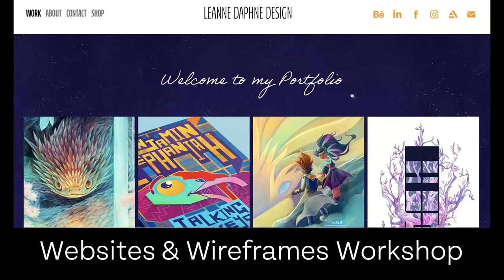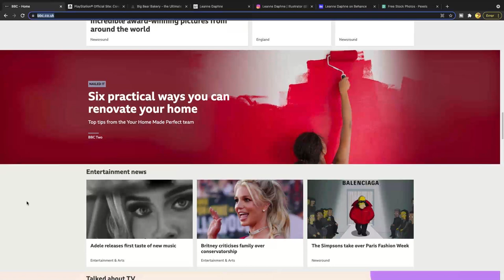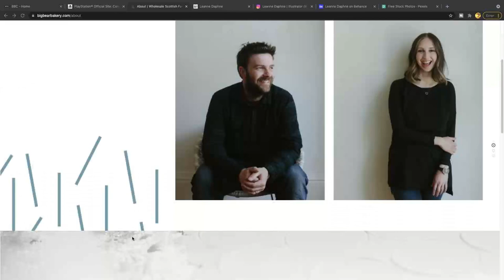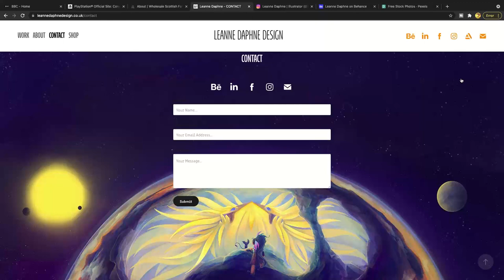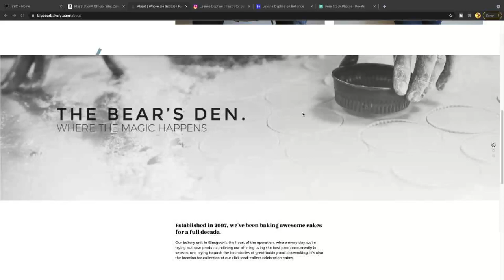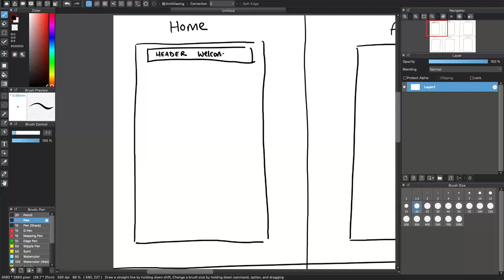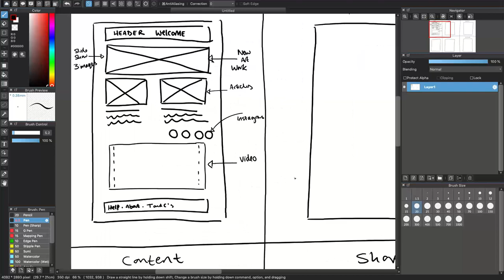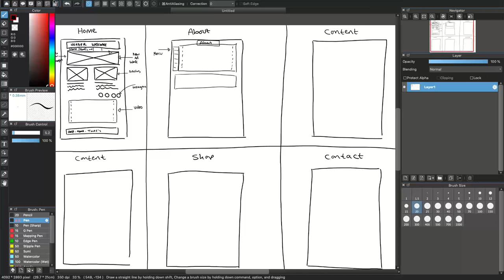2021 10 06 19 06 Wireframes and Websites 1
This was one of two sessions on the design issues around websites and the use of wireframes to decide on layout. The sessions were funded by Meet and Code and hosted by Cromar Future Group. Leanne Daphne is a digital artist and a winner of the 2020 Kelpies award for Illustration.